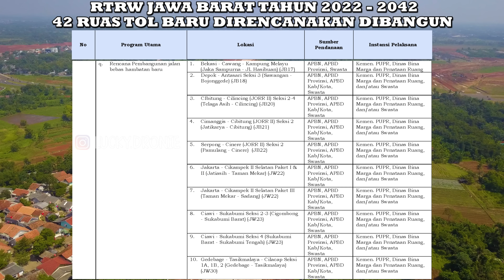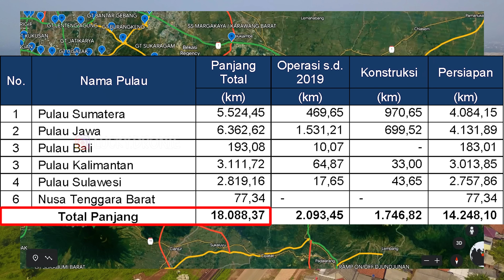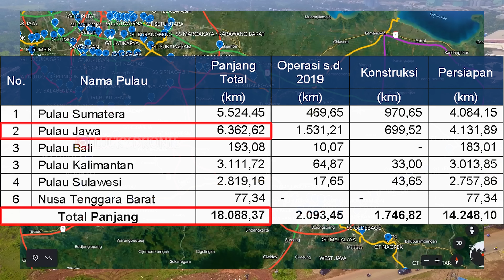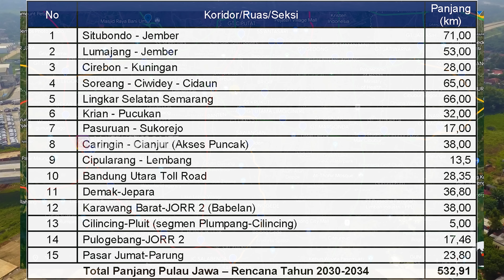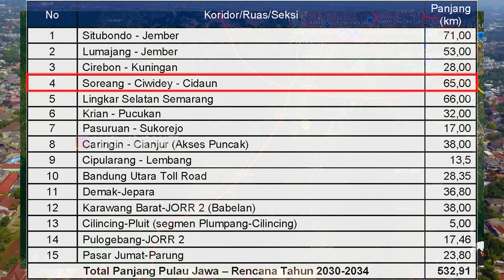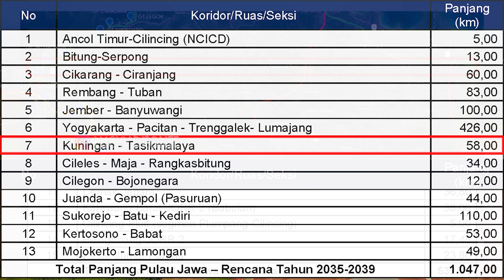Masifnya Jaringan Jalan Tol Di Jawa Barat || Rencana 42 Ruas Tol Baru Di Jabar, Berapa Yg Sudah Ada?